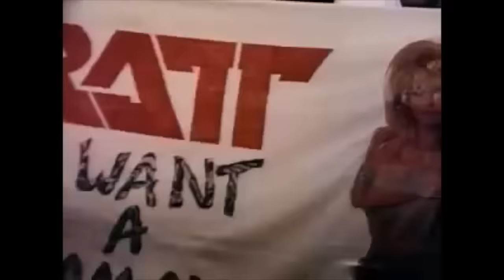RATT - I Want A Woman (Official Music Video)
You're watching the official music video for RATT - "I Want A Woman" from the album 'Reach For The Sky'.